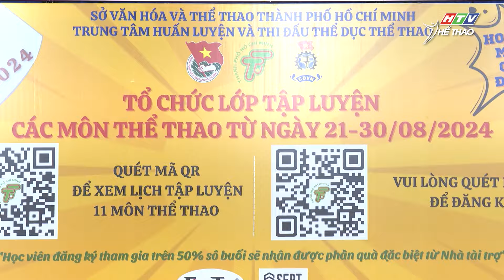TP. Hồ Chí Minh triển khai lớp hướng dẫn tập luyện thể thao miễn phí đợt 2 - 2024 | Thể Thao 365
Thực hiện: Thanh Hiệp - Ngọc Bảo